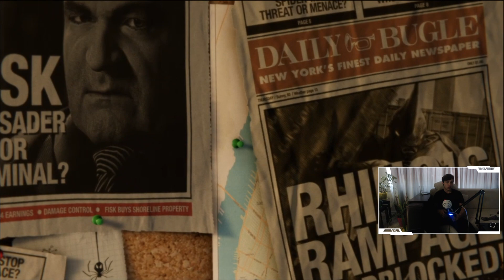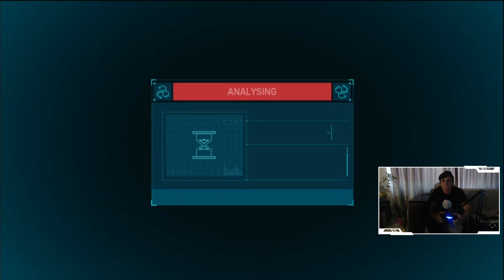Spider Man #1 - Слави е човекът паяк?!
Даааааааааамии и господа! Представям Ви  новата поредица на Spider Man. Клипа говори сам за себе си.. аз млъквам. Ще Ви помоля само да споделяте клиповете, за да достигнат до повече хора.. така наистина ще ме зарадвате много много. И ако искате да ме следите из късо, ме последвайте в следните социални мрежи